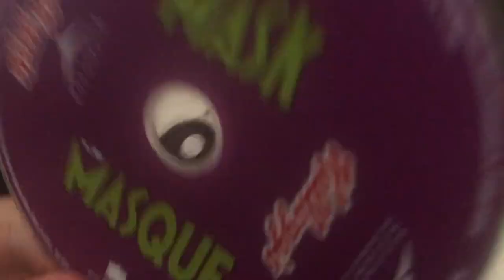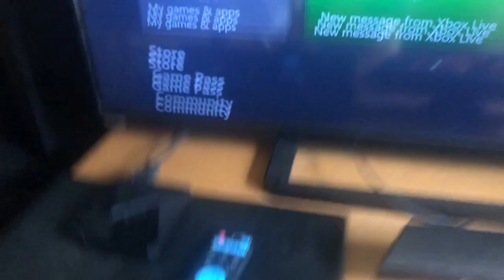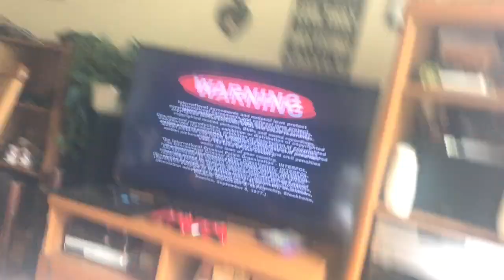The revenge Of The Alliance Atlantis logo